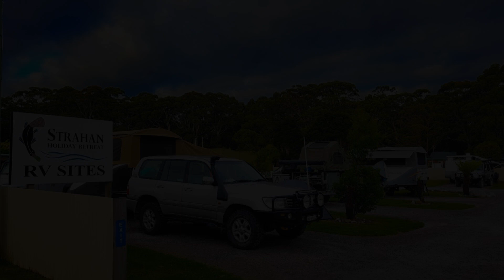BIG4 Strahan Holiday Retreat, Strahan, Australia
About Property:
Offering a nearby adventure playground and safe swimming beach, the BIG4 Strahan Holiday Retreat features an on-site cafe, shop and bottle-shop.
All units include a private bathroom. Some rooms have a seating area where you can relax. You will find a kettle in the room. A flat-screen TV is available.
There is a cash machine, ticket service and gift shop at the property.
The motel has an activity centre with kayak hire, bicycle hire and golf hire.
Property Type: Hotel
Address: 10 Innes Street (West), 7468 Strahan, Australia
Searching For
1. BIG4 Strahan Holiday Retreat - Strahan - Australia
2. BIG4 Strahan Holiday Retreat - Strahan - Australia Address
3. BIG4 Strahan Holiday Retreat - Strahan - Australia Rooms
4. BIG4 Strahan Holiday Retreat - Strahan - Australia Amenities
5. BIG4 Strahan Holiday Retreat - Strahan - Australia Offers and Deals
Audio Credit:
Track Title: Subway Dreams
Artist: Dan Henig